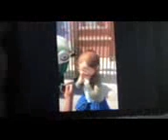Universal Studios Hollywood Meet Minions Frankenstein's Wave Handsto Three Sisters Margo Agnes Edith